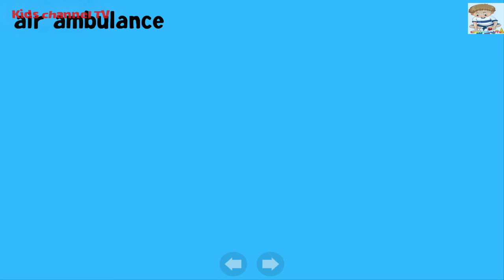Transportation Names of Vehicles - Cars for Kids - Learning Street